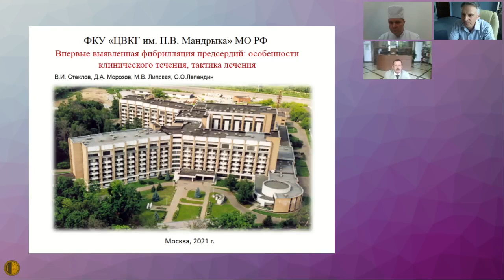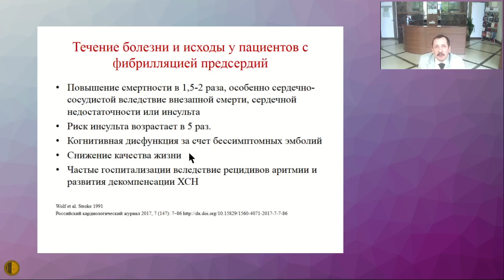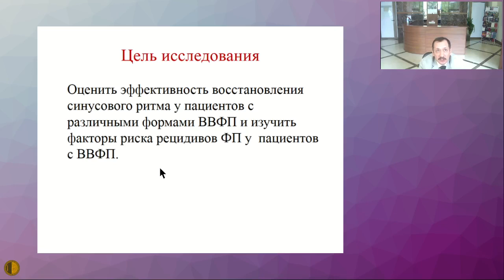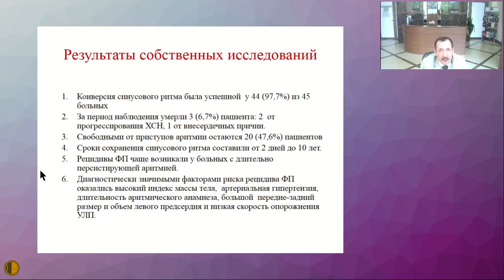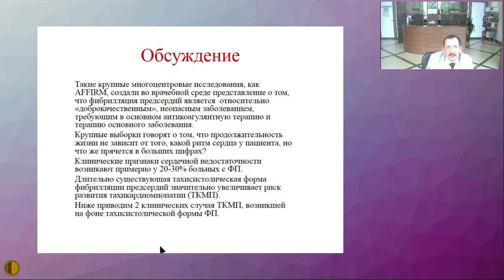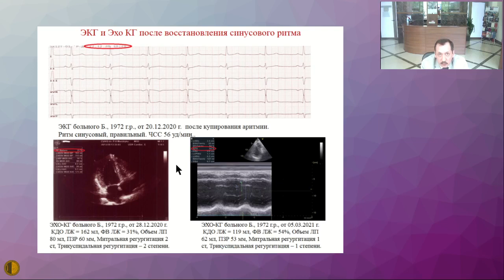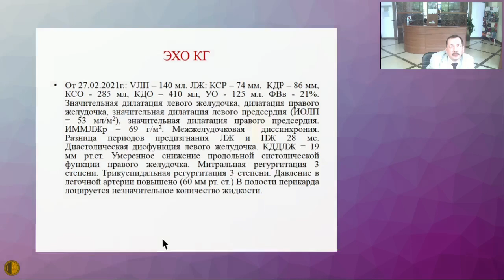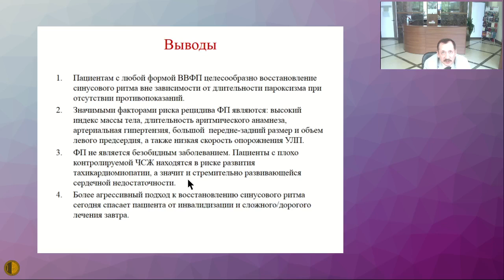Впервые выявленная фибрилляция предсердий: особенности клинического течения, тактика лечении-Стеклов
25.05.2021 Конференция "Актуальные вопросы терапии внутренних болезней"
КАРДИОЛОГИЧЕСКИЕ АСПЕКТЫ ТЕРАПИИ ВНУТРЕННИХ БОЛЕЗНЕЙ
Впервые выявленная фибрилляция предсердий: особенности клинического течения, тактика лечения - Стеклов Владимир Иванович, Д.м.н., ФКУ «Центральный военный клинический госпиталь им. П.В. Мандрыка» Минобороны России, филиал Военно-медицинской академии им. С.М. Кирова, Москва
Морозов Д.А., Липская М.В., Лепендин С.О.